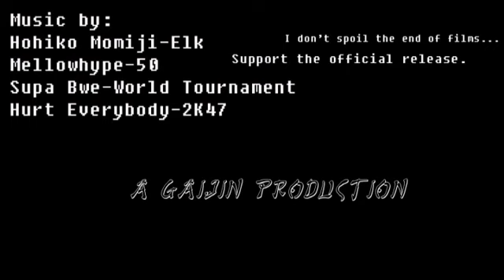BROLYPROJECT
The full Broly The Second Coming/Gaijin film.
Featuring music from Hohiko Momiji, Mellowhype, and Hurt Everybody

Share this around what not, tag @hurteverybody @supabwe @wi5am @longlivecarl on Twitter!